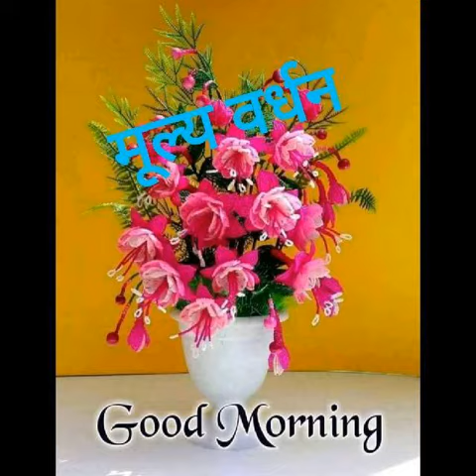श्री. दरक्षा अंजुम मोहोम्मद युसूफ (शिक्षक) : मूल्यवर्धन कार्यक्रम - माझे मत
श्री. दरक्षा अंजुम मोहोम्मद युसूफ (शिक्षक- जि.प.उर्दू उच्च प्रा. शाळा सजनपूर) मूल्यवर्धन कार्यक्रम : माझे मत